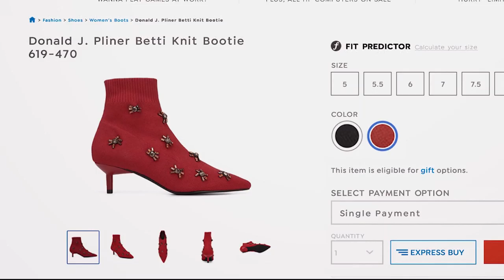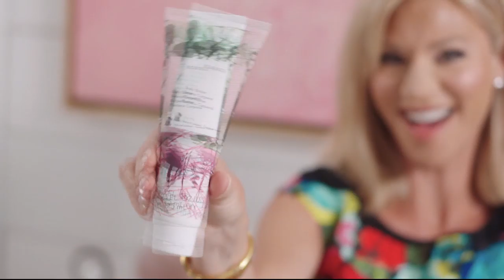HSN | LiPaz Sterling Silver Jewelry 05.01.2019 - 03 PM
Discover an artisan collection of sterling silver and gemstone jewelry inspired by Israeli heritage.